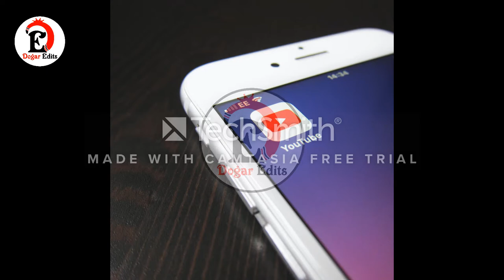Youtube ban in Pakistan | Why youtube ban | what reason new update about youtube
Youtube ban in Pakistan | Why youtube ban | what reason new update is here ...

1
2
3: new update about youtube blocked in Pakistan
4:  social media video sharing service is ban
5

Youtube Band in Pakistab Latest Update
WhyYoutubeBaninPakistan
Kya Youtube Ko Band Kar Diya Jaye Ga ?
What is The Reasion ?